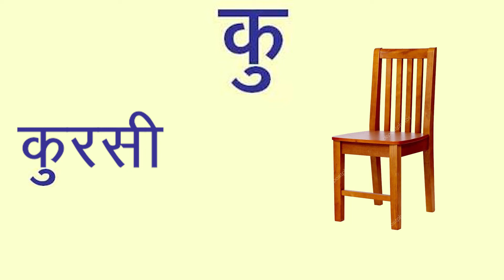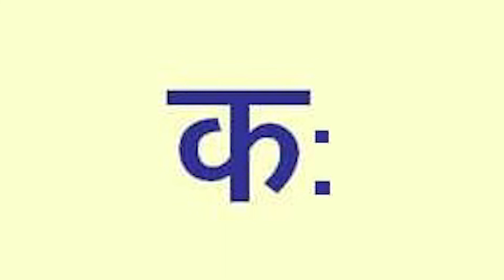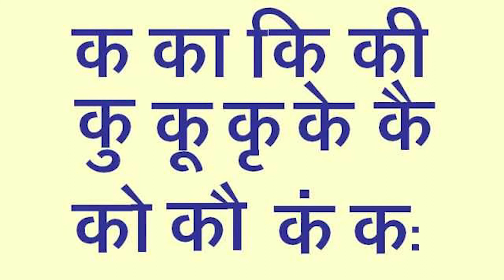Song for Ka - Barahkhadi "क" व्यंजन की बारहखड़ी गीत क का कि की ........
क क क से कमल क से कलम क से कबूतर उड़े गगन में
का का का से कागज़ है रंगीन का से कान सुनलो गान
कि कि किला है लाल पर किरण पड़े कि से किशमिश सभी चखे
की की की से कील देख के चल की से कीचड़ .. गया फिसल
कु कु कुटिया में चल कुर्सी पे बैठ कुत्ता भौंका कुतिया को देख
कू कू कूड़ा सब जमा करो साफ़ रखो तुम इधर-उधर
 कृ कृ कृ से कृष्ण की कृपा से कृषक चला हल लेके साथ
के के केला लेकर आये पापा केले को ले गयी बंदरिया
कै कै कैंची से काटा धागा खींचा फोटो कैमरे से ।
को को कोयल बोली कुहू- कुहू कोयला जैसा उसका रंग
कौ कौ कौ से कौआ बोले काव काव कौड़ी गिनलो बार बार
कं कं कंकड़ से बनाओ घर कंठ में डालो माला को
कः कः यह खाली है हिंदी में इसका कोई शब्द नही
आ... ओ...  बच्चों हम दोहराये ‘क’ वाली बारहखड़ी